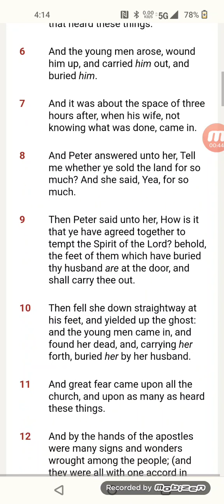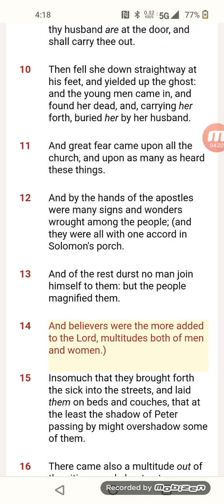Shalawam to the Elect Brothers and sisters